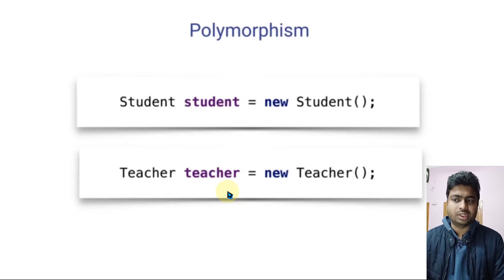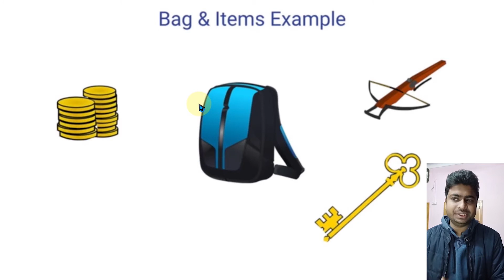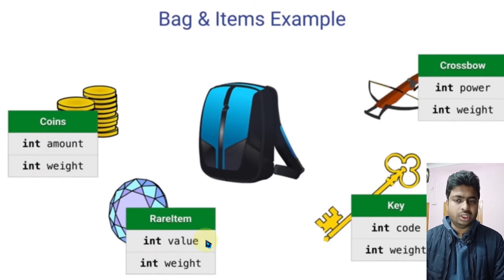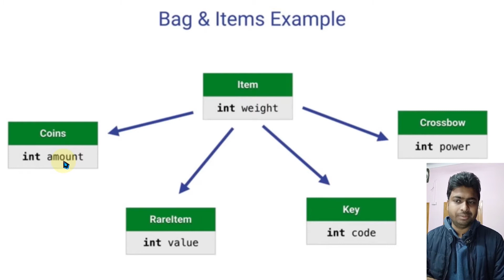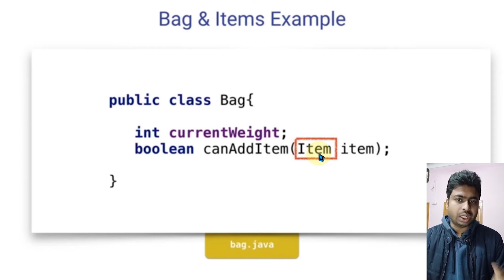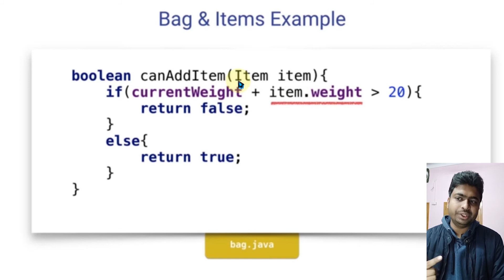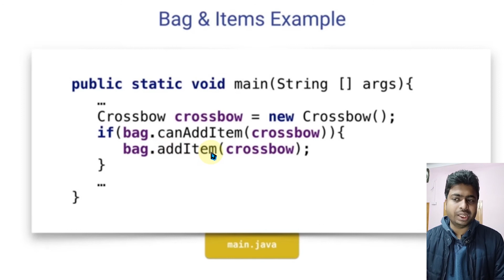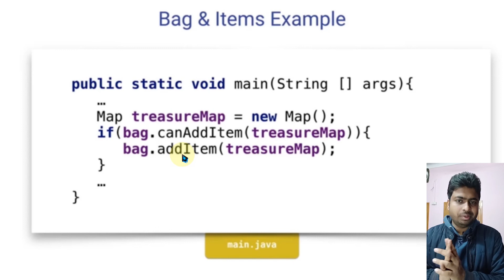Class 59 - Understanding Polymorphism | Java Programming Full Course In Hindi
Here we bring you a complete Java Programming full Course In Hindi For Free.
This is the Episode 59 of the complete series. Click On Links Below To Navigate through the course.

1. The World Of Objects
2. User Interaction
3.  Project 1 - Guess The Movie
4. Inheritance
5. Collection